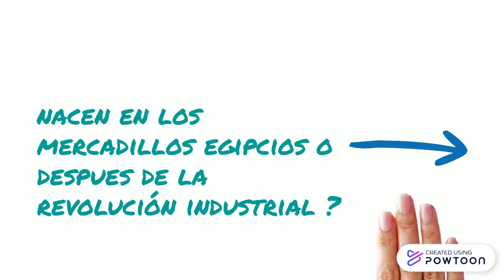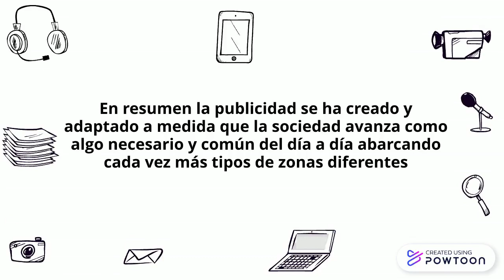Publicidad express historia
El camino de la publicidad en short